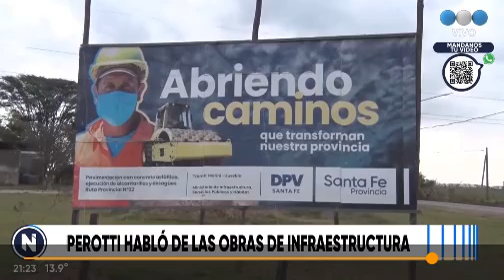Telefe Omar Perotti